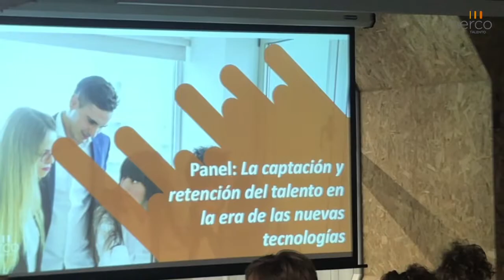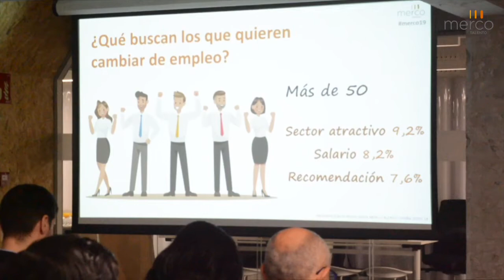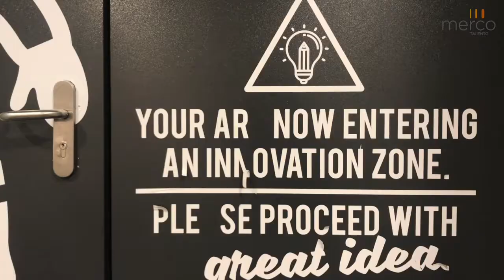Merco Talento España 2019 (14ªedición) _ Entrevistas